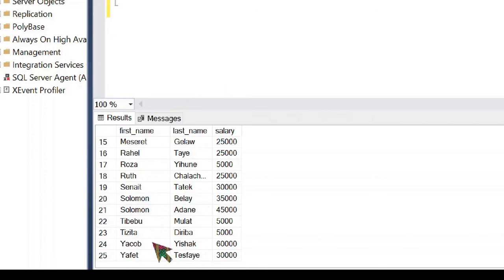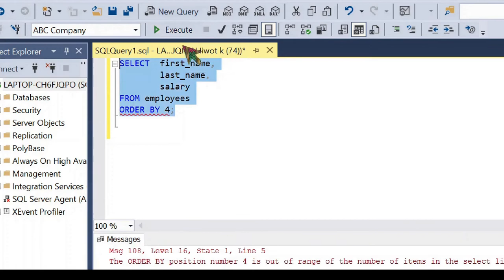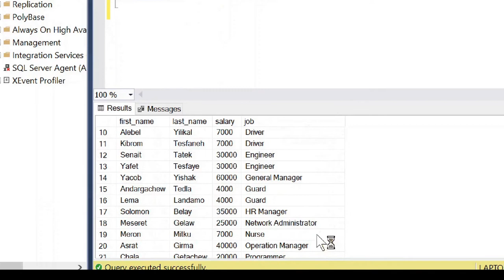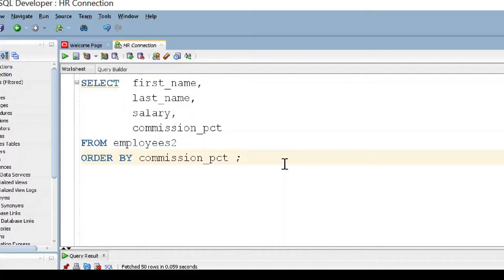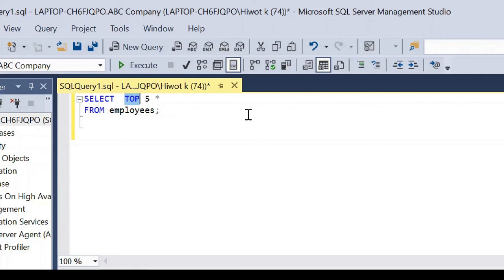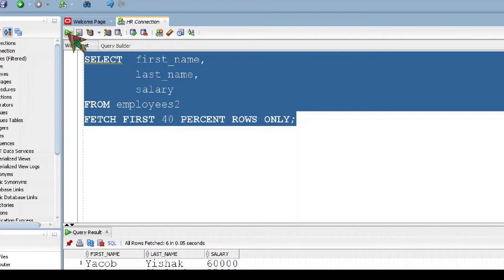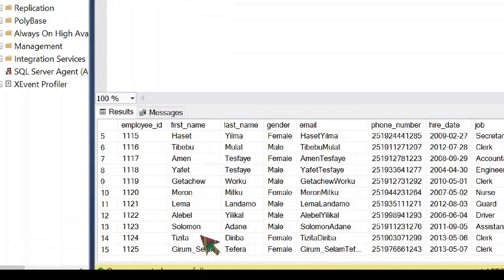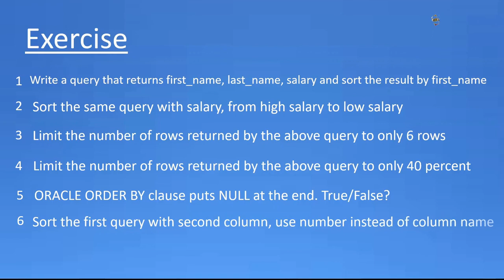SQL in Amharic Part9 – ORDER BY clause, DESCENDING ORDER, NULL IN ORDER BY, LIMIT NO OF ROWS, OFFSET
In this video we will see, ORDER BY clause, DESCENDING ORDER,
NULL IN ORDER BY, LIMITING NUMBER OF ROWS, OFFSET  and more
in Ethiopian.